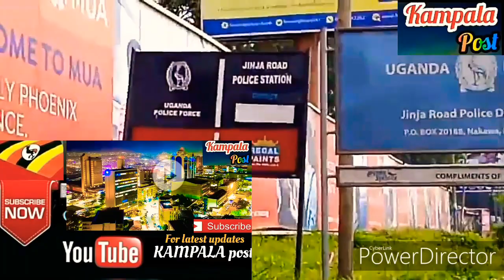BOBI WINE Kyambogo University - GuildPresident Tundulu Released on police bond. (SUBSCRIBE)